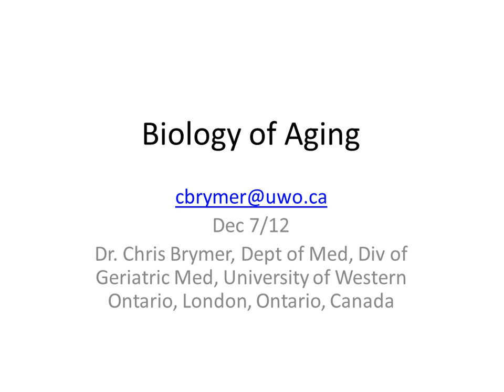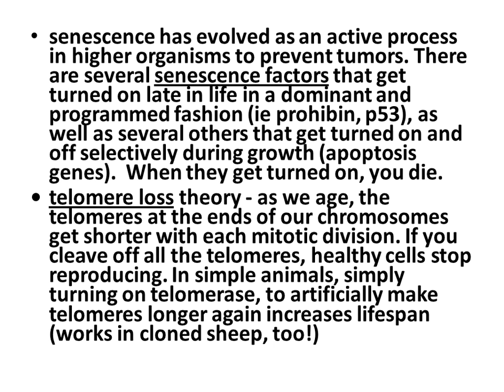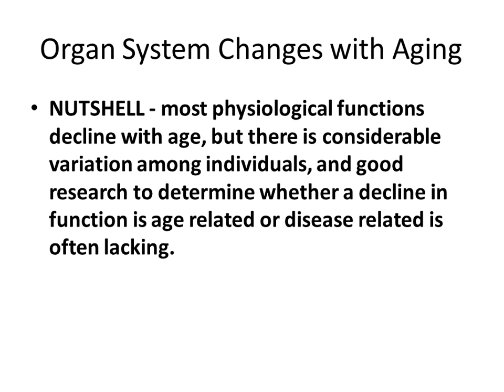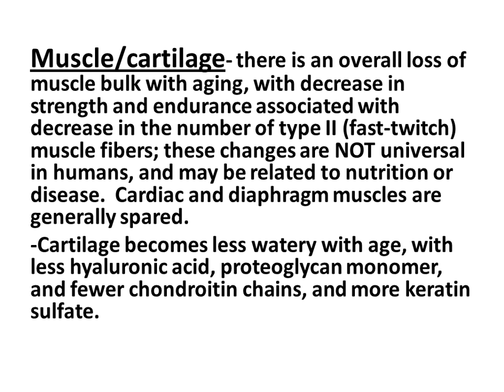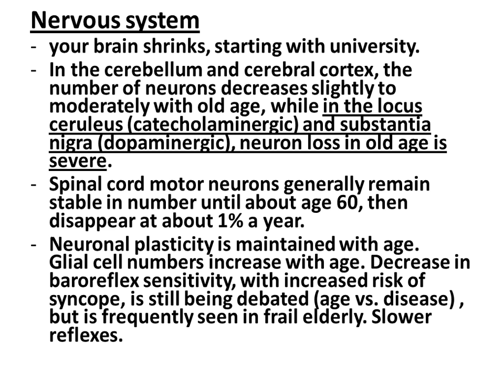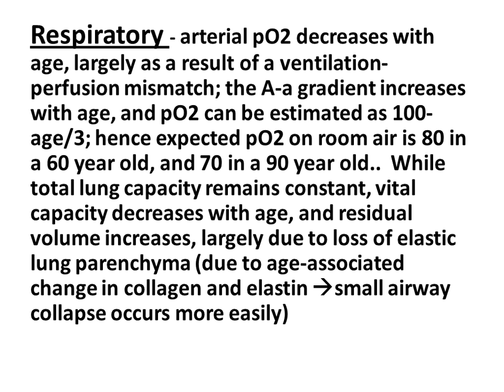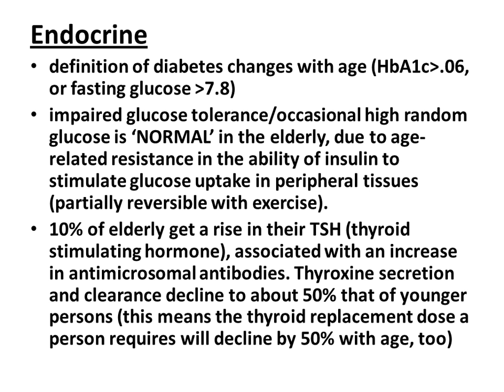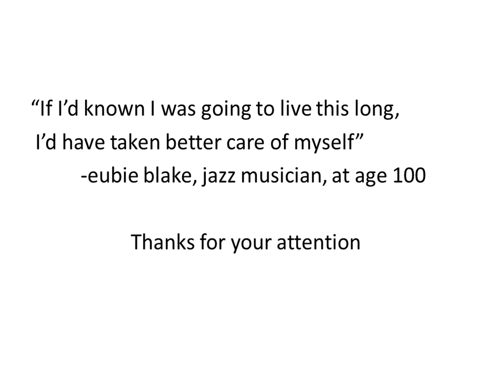CGS NGIG Geriacast #2 - Biology of Aging with Dr. Chris Brymer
Geriacast #2 - Biology of Aging by Dr. Chris Brymer, Western Univiersity
for a biography and interview with Dr. Brymer, as well as more screencasts!